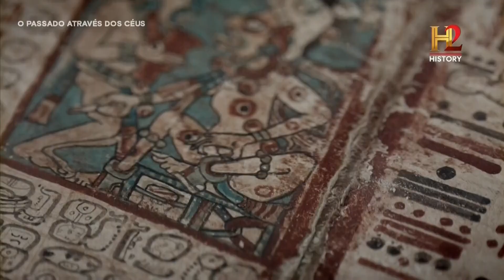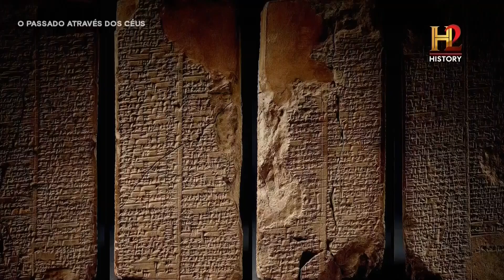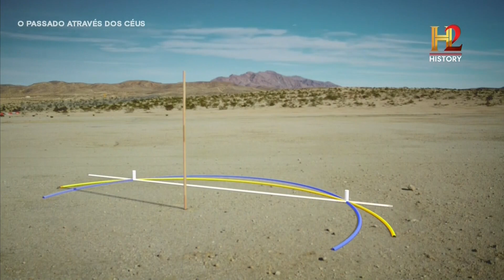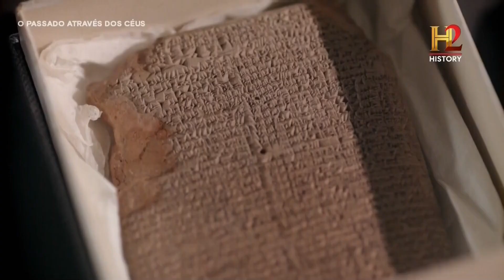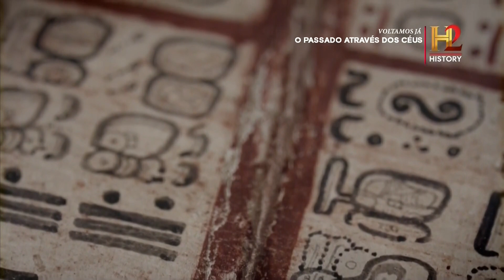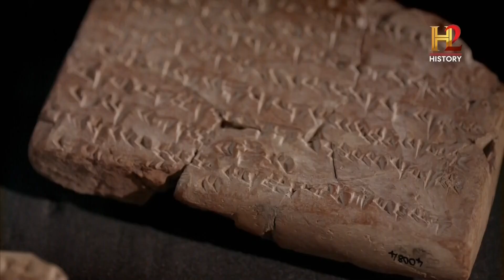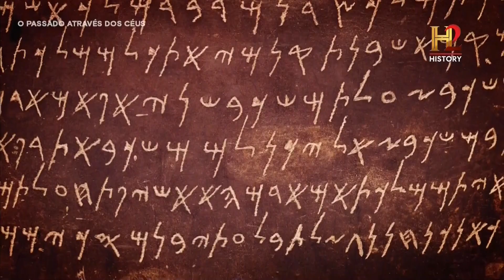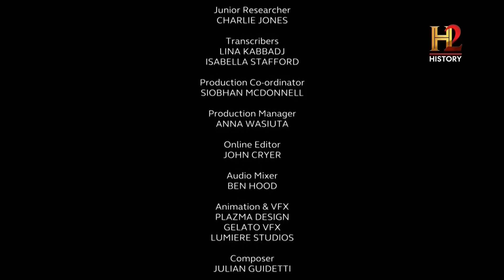Deuses e Monstros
O Sol é frequentemente associado a deuses e à identidade pessoal, enquanto Plutão é frequentemente associado a monstros, transformação e morte. O signo de Escorpião, regido por Plutão, também está associado a temas como sexualidade, morte e transformação.

Com isso em mente, pode-se interpretar que o título "Deuses e Monstros" está relacionado com a dualidade entre o Sol e Plutão, representando a luta entre a identidade pessoal e a sombra pessoal. Também pode ser interpretado como uma luta para encontrar a integração entre esses opostos, representado pelo signo de Escorpião.

Além disso, o filme também pode ser interpretado à luz da casa 12, que está associada com o autoconhecimento, os segredos, os traumas e os medos ocultos. A casa 12 também está associada ao signo de Peixes, que representa a empatia, a compaixão e a transcendência.

Dessa forma, "Deuses e Monstros" pode ser visto como um retrato da luta entre a identidade pessoal e a sombra, e a busca pela integração desses opostos através do autoconhecimento e da compaixão.